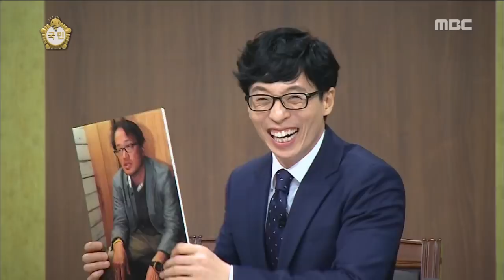[Infinite Challenge] 무한도전 - Lee Jung-mi 'Park Chung-min are smart beggars' ?! 20170401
Lee Jung-mi and Park Chung-min are 'smart beggars' ?!
Click below for the latest "Infinite challenge” clips ↓↓↓↓↓↓↓↓↓↓↓↓

【Infinite Challenge】.

Members: Haha, Junha Jung, Jae Seok Yoo, Myeong Soo Park, Yang Sehyeong